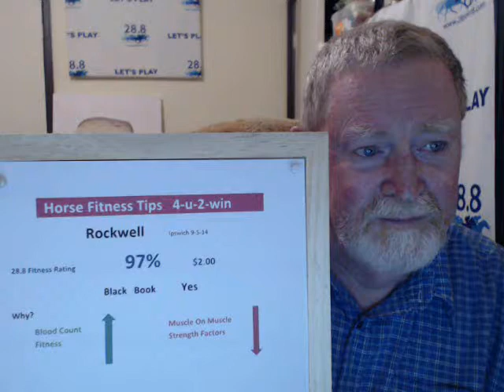Horse Racing Tips How Fit is Rockwell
This horse can be a group winner?